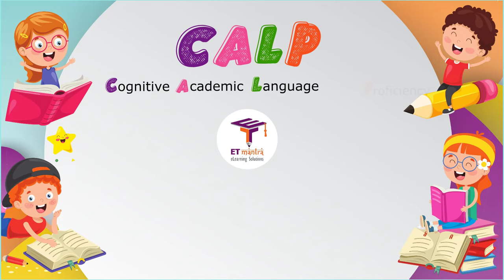Puppy and I - Marigold Unit 7 - NCERT Class 3 [Listen]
The poem "Puppy and I" is part of the NCERT class 3 English Unit 7 Marigold book. This video will help in improving English listening skills. Play this video in your class and let students listen to it.

I met a Man as I went walking;
We got talking, Man and I.
‘Where are you going to, Man?’ I said
(I said to the Man as he went by).
‘Down to the village to get some bread.
Will you come with me?’ ‘No, not I.’

I met a Horse as I went walking;
We got talking, Horse and I.
‘Where are you going to, Horse, today?’
(I said to the Horse as he went by).
‘Down to the village to get some hay.

I met a Puppy as I went walking;
We got talking, Puppy and I.
‘Where are you going this fine day?’
(I said to the Puppy as he went by).
‘Up in the hills to roll and play.’
‘I’ll come with you, Puppy,’ said I.